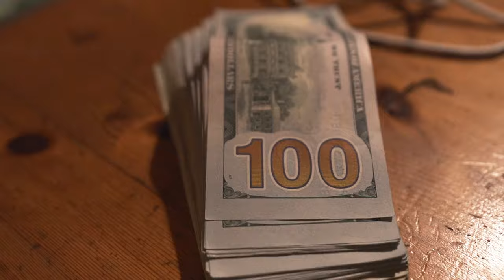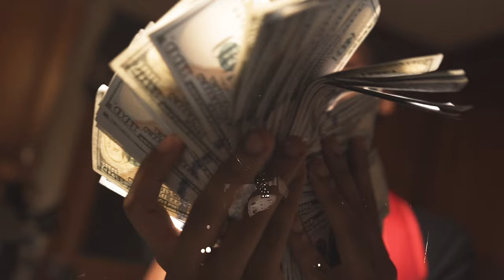Billz Run It Up(Official Music Video)